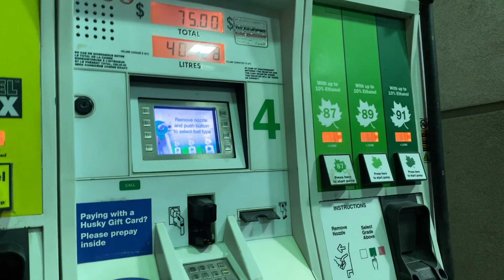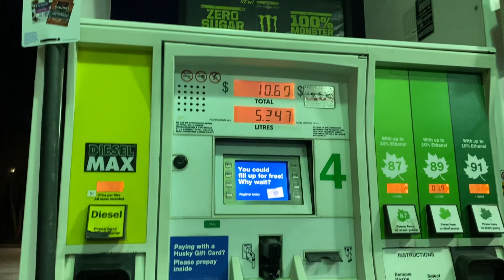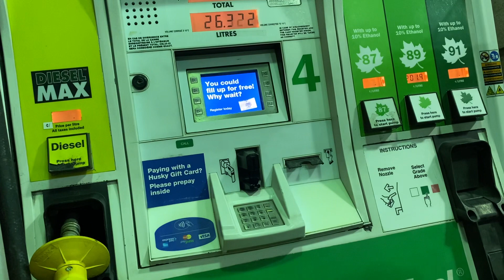How to fill gas in a self service gas station?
အမျိုးသားက သူဆီထည့်ရင်း ပြောပြထားတာလေးကို မျှဝေလိုက်ပါတယ်ရှင်။